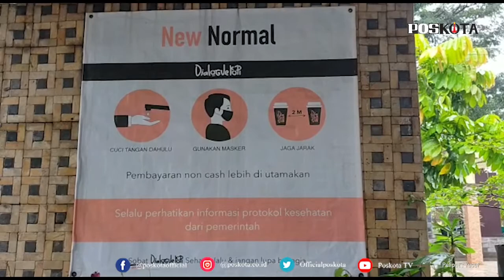LEBAK, PSBB DIPERPANJANG PELAKU UMKM DI LEBAK MENJERIT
LEBAK,  POS KOTA - Sejumlah pelaku Usaha Menengah Kecil dan Mikro (UMKM)  di Kabupaten  Lebak mengaku mengeluh akan adanya perpanjangan masa Pembatasan Sosial Berskala Besar (PSBB) selama satu bulan kedepan yakni hingga tanggal 19 Maret 2021.

Salah satu upaya pemerintah dalam menekan angka penyebaran Covid-19  itu dikeluhkan, pasalnya pada PSBB itu diberlakukannya kembali jam malam hingga pukul 22.00 WIB yang menjadi batas malam para pelaku UMKM untuk berjualan.

Salah satu pengusaha kedai kopi di Rangkasbitung Okky Wilia Putra mengaku mengalami penurunan omset hingga 90 persen akibat dari penerapan PSBB itu.

"Sangat di sayangkan karena pengunjung lebih berkurang dari biasanya, sehingga omset juga turun lagi dari biasanya, bahkan mencapai 90 persen,"Ujar Okky, Minggu (21/2/2021).

Okky mengungkapkan, selain pemberlakuan jam operasional, ketentuan batas maksimal yang diatur dalam PSBB yakni sekitar 25 persen dari maksimal kapasitas tempat juga menjadi penyebab sepinya pengunjung.